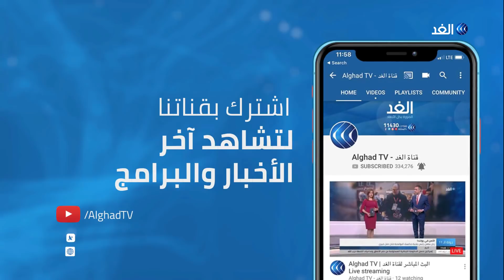محلل: أمريكا تنتظر أي حركة استفزازية من إيران للرد بضربة عسكرية استباقية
أصدر الرئيس الأمريكي أمرا تنفيذيا بفرض عقوبات جديدة على إيران تشمل قطاعي الصلب والتعدين من جانبه قال وزير الخارجية البريطاني جيرمي_هنت إن إيران ستواجه عواقب إذا توقفت عن الوفاء بالتزاماتها النووية.وخلال مؤتمر صحفي مع نظيره الامريكي مايك بومبيو في لندن اشار هنت الى أن إعلان طهران اليوم خطوة غير مرحب بها في حين وصف بومبيو الإعلان بأنه ملتبس بشكل متعمد... المزيد من التفاصيل يتحدث من واشنطن كاظم الوائلي الكاتب والمحلل السياسي، مع محمد المغربي، عبر الفقرة الإخبارية.